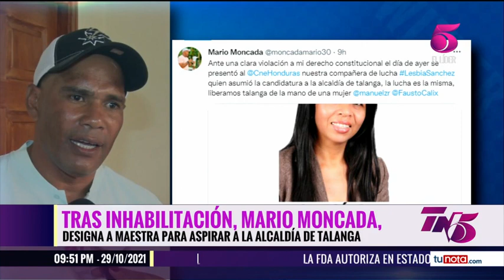Mario Moncada designa alcaldía de Talanga